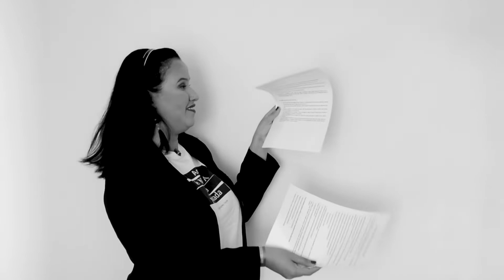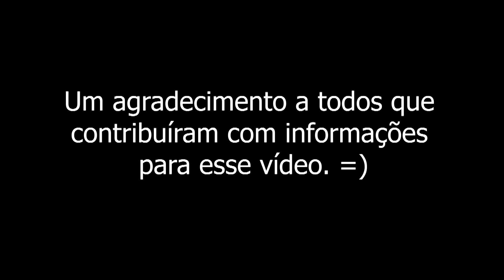Escolhendo a Escola Certa | Vanessa Codeço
Escolhendo a Escola Certa.  Tarefa necessária e que levanta dúvidas as vezes. Esse vídeo colaborativo traz informações valiosas sobre como escolher a escola certa ou se certificar de que a escolha feita foi boa para sua filha(o).